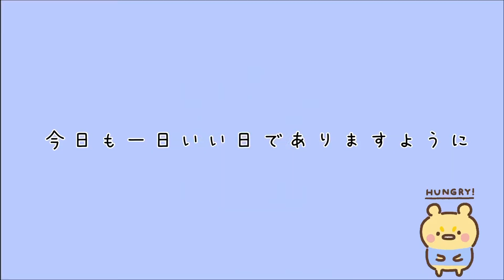【お弁当】ぎょうざ弁当作りたいけど皮がない/30分以内に作る／お弁当と朝ごはん（姉ANE）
ぎょうざが食べたいけど皮がないので葉っぱで包むんで見ました。
冷蔵庫にある物でなんとか乗り切る毎日弁当。

リアルな朝ごはんと共に30分以内に作って娘を無事登校させる事を目標に頑張っています。

アラフォー娘・息子のママの4人暮らし
趣味・手抜き料理研究

このチャンネルは2人のアラフォー姉妹がそれぞれの家庭の様子を綴っています。
この動画は姉バージョンです。